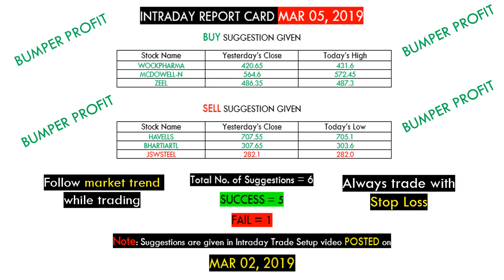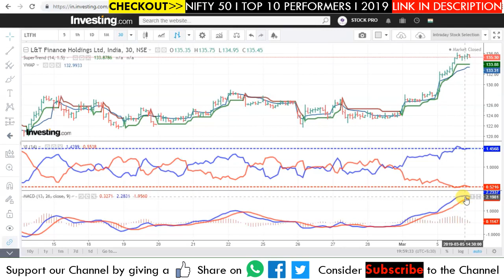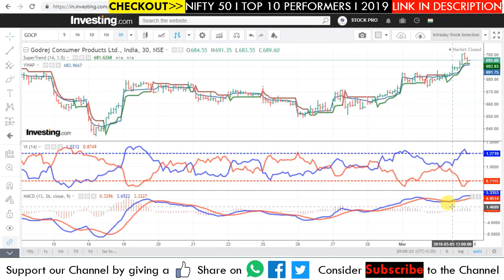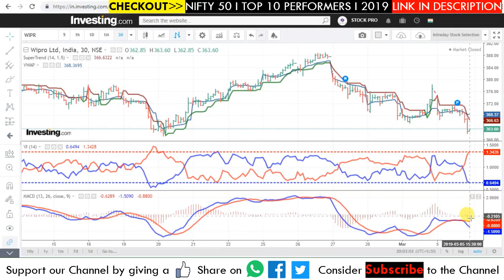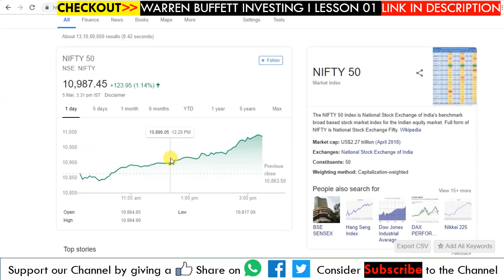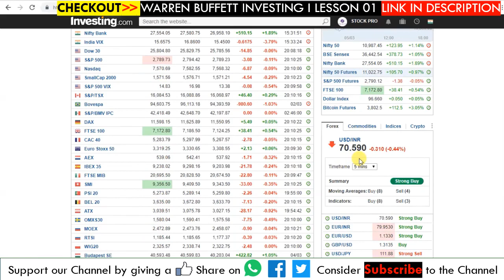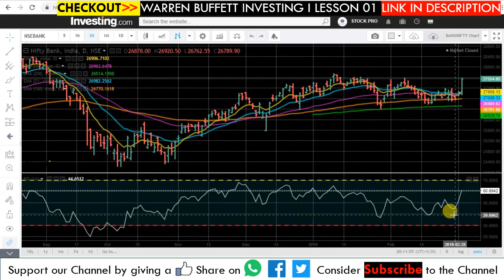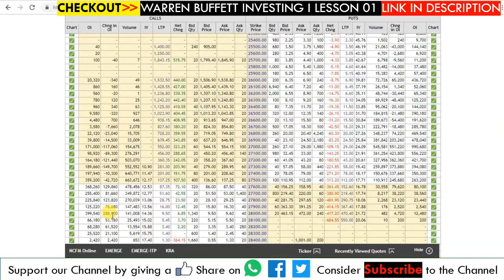Stocks in News | Intraday trade setup | Stocks Watchlist | 06 MARCH | 2019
#114 Stocks in News | Intraday Trade Setup | Stocks Watchlist | 06 MARCH | 2019
In this video, we will discuss intraday trade setup, stocks in the news, sectors to focus, Stocks watchlist, NIFTY & Bank NIFTY option chain analysis for next trading day 06 MARCH 2019. Don't miss out.

Topics Covered In This Video:
1. Latest Share Market News
2. Latest Share News
3. Latest Share Market Tips
4. Latest Share Market News In Hindi
5. Latest Share Recommendations
6. Latest Stock Market News
7. Latest Stock Market Recommendations
8. Latest Stock Market News India
9. Latest Stock News India
10. Multibagger Stocks 2019,
11. Best Share market tips
12. Best Stock market tips